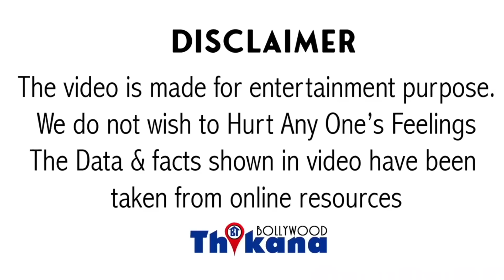Subramanian Swamy को गिरफ्तार करो? SSR Case को CBI तक पहुंचनेवाले Swamy को गिरफ्तार करने कीहुईं मांग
SSR की Family को Support क्यों Sushant Case को CBI तक पहुंचने & SSR की Family को Support करने वाले Swamy को गिरफ्तार करने की हुईं मांग